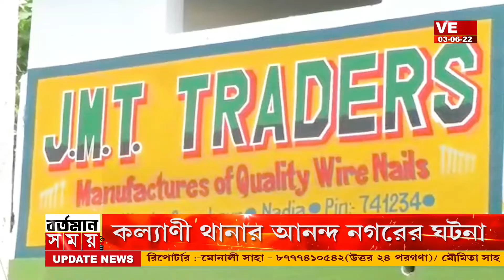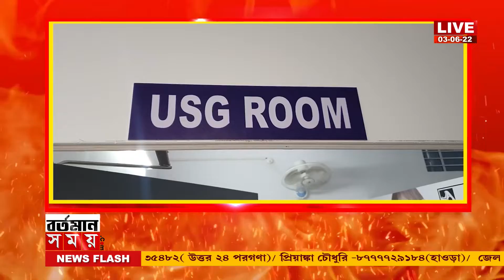gayeshpur illegal construction:বেআইনি উচ্ছেদ ঘিরে ধুন্ধুমার,গয়েশপুরে